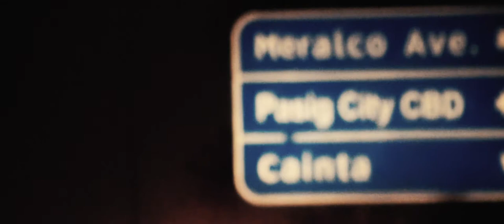'Light Rain'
Hustle and bustle of city streets,
A storm is coming, people in fleets.
Lights hit the glass, red, green and yellow
Back seated, the streets are dark and mellow
Rain drops, they fell in rhythmic proportion
Dancing of lights, fading slowly in motion.

-Hi, this is Kursten Mori, and this is a short film i made while stuck in traffic.